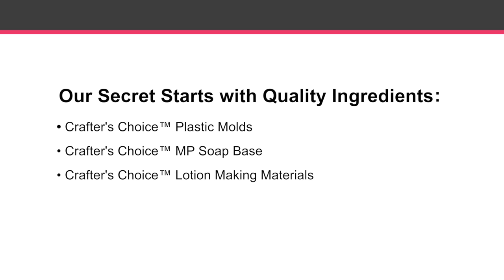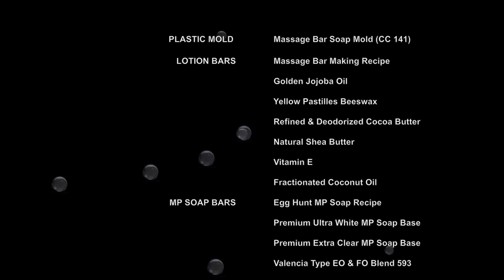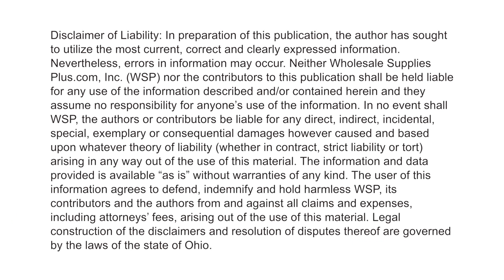How to Remove MP Soap from Plastic Molds {Simple Secrets}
Plastic molds offer intricate details in soap and cosmetic products, but some products can be troublesome to unmold. In this video, we offer tips and tricks for unmolding MP soap from plastic molds. Filling the molds completely, placing the soap in the freezer, and carefully heating the soap are all ways that can ease unmolding. Watch this video to see how we unmold our Egg Hunt Soap!

This video collection features short videos that answer many soap making and cosmetic making questions. Learn new techniques to add to your repertoire and discover more efficient ways to make soaps and cosmetics with these videos.

Wholesale Supplies Plus is a one stop shopping destination for quality cosmetic and soap making materials. For more information or to purchase